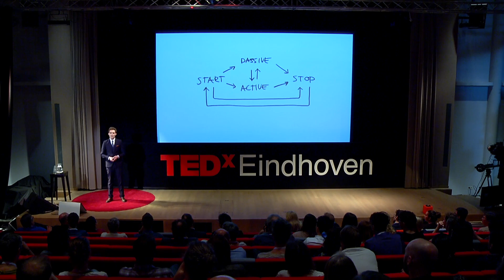Life and the electric car | Bert Maas | TEDxEindhoven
Comparing the ignition sequences of a Tesla Model S to that of the Austin Healey 3000 Mark III is maybe not something you do everyday but for Bert Maas it is a prime example of the lack of emotion in the contemporary electric car. With his research he tries to navigate us to  our future as drivers, whether you love the roar of a large V8 engine or enjoy the subtlety of the electric car.

Bert Maas is a 22 year old Master student Industrial Design at the Eindhoven University of Technology. He has a passion for lighting design and interaction design and translates this into a contagious enthusiasm only matched by his curiosity. This curiosity is also the driving force behind his search for learning opportunities as he calls himself a ‘Student of Design and Life’. The past few months he has been working on the project In-Transportation Interaction within the Automotive department of Industrial Design. If he’s not working on his studies he will be involved with his own projects, leading to his goal after he graduates: starting his own design studio in his hometown of Eindhoven.